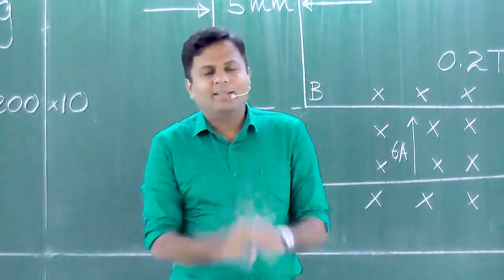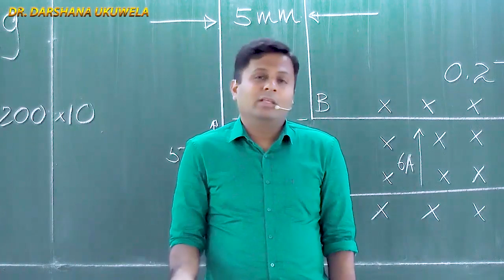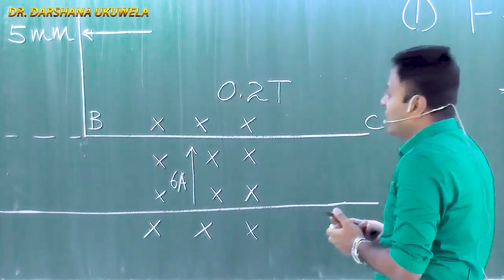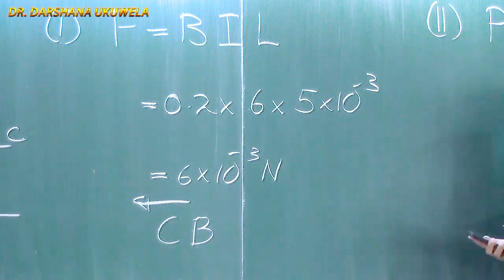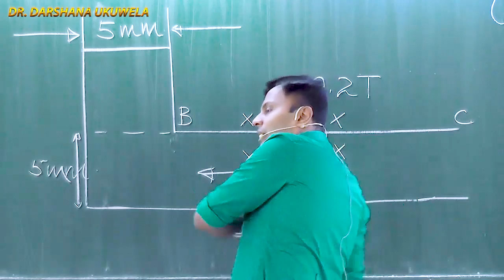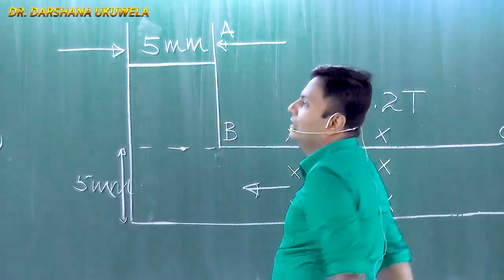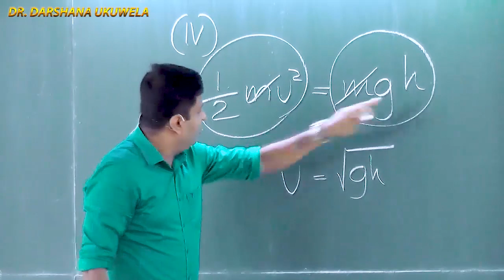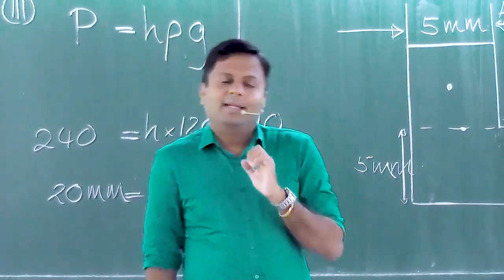චුම්බක ක්ෂේත්‍ර සිද්ධාන්ත 13 (Magnetic Fields 13) By Dr. Darshana Ukuwela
චුම්බක ක්ෂේත්‍ර සිද්ධාන්ත සහ ප්‍රශ්න සාකච්ඡාව 13

මේ වීඩියෝ එක Whatsap, Viber, facebook වල Share කරලා තව කෙනෙක්ට බලන්න අවස්ථාවක් ලබා දෙන්න ස්තූතියි..

වැඩි විස්තර සඳහා විමසීම්  -
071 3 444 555 (පෙ.ව. 9.00 සිට ප.ව. 7.00 දක්වා)